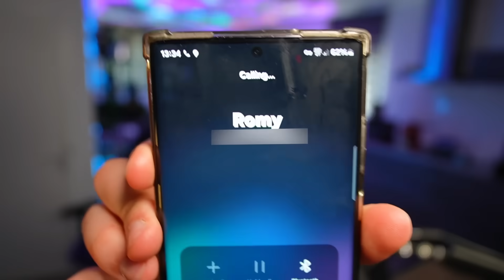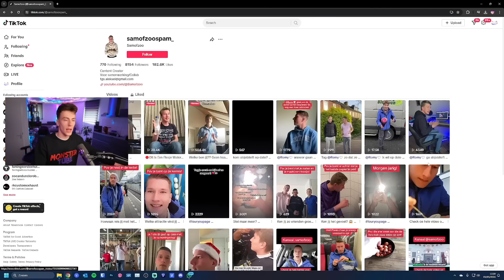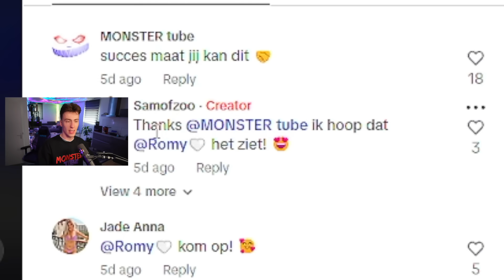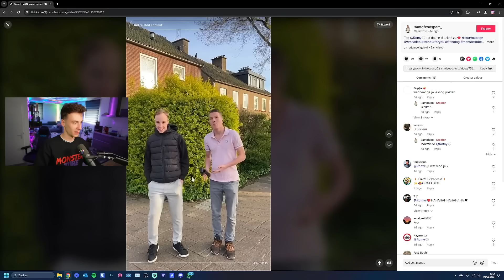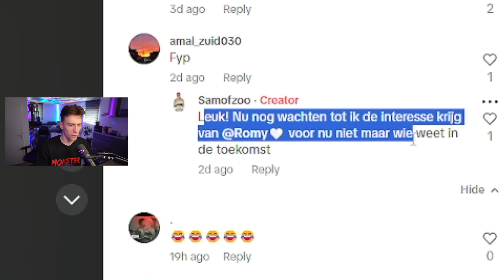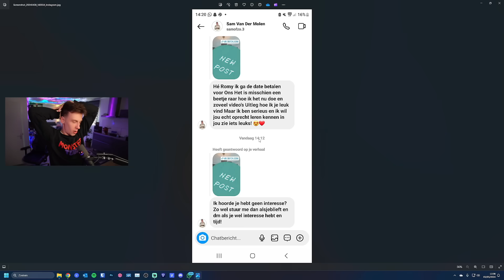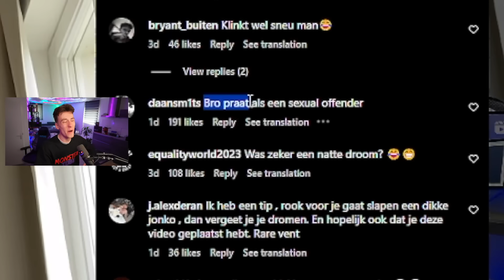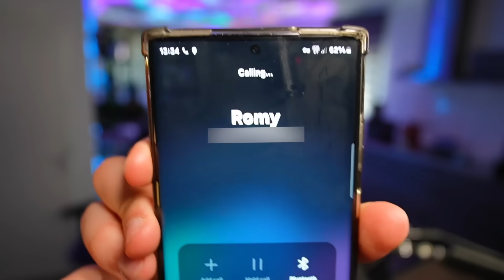MIJN EX GAAT VREEMD..